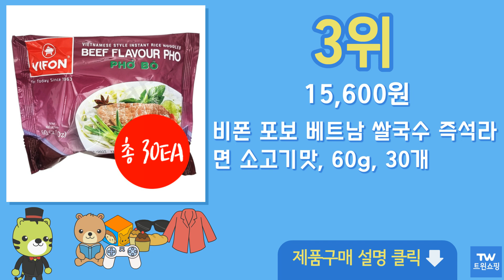베트남쌀국수 추천 순위 Top10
구매링크

1위  풀무원 생가득 베트남쌀국수포 4인, 634g, 1개  6,780원

2위  오뚜기 컵누들 베트남 쌀국수 47g 컵라면, 15개  15,950원

3위  비폰 포보 베트남 쌀국수 즉석라면 소고기맛, 60g, 30개  15,600원

4위  오뚜기 컵누들 베트남 쌀국수, 88.5g, 12개입  19,970원

5위  오뚜기 컵누들 베트남 쌀국수, 47g, 6개  6,710원

6위  오뚜기 컵누들 베트남 쌀국수, 47g, 24개  24,770원

7위  SAFOCO BUN TUOI 분투이쌀국수 베트남 300g RICE VERMICELLI, 5개  11,700원

8위  60년전통 빈타이 포타 베트남 소고기 쌀국수 30팩 간편조리식품 저칼로리라면 밀키트, 10+10+10개  36,900원

9위  청정원 베트남식 쌀국수 소고기맛, 75.4g, 12개  24,360원

10위  빈타이포타 베트남쌀국수 16개입, 65g  24,320원